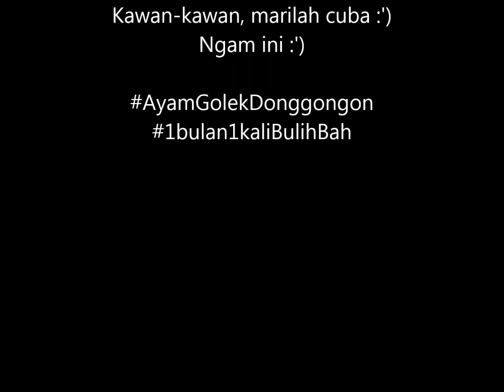Roasted Chicken II Ayam Golek Donggongon, Penampang II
What a delicious roasted chicken, EVER!
Ayam Golek Donggongon, Penampang. Terletak di kawasan sekitar pasar & Terminal Bas besar Donggongon. Ada beberapa gerai kecil bersebelahan dengan gerai ini. Harga RM 25.00 sahaja seekor.

PS : Bulilah kalau 1x sebulan :') Hahaha! ~ Ngam juga jadi Pusas ini Haha!

Date : 6 March 2021 (Saturday)